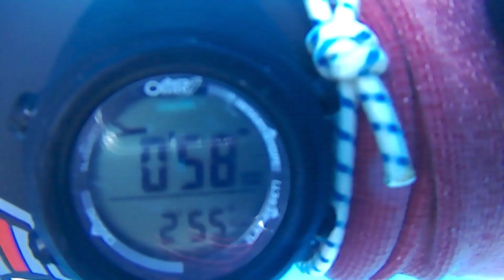Pesca submarina PROFUNDA en TRAFALGAR 2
Pesca en aguas de Trafalgar agosto 2019